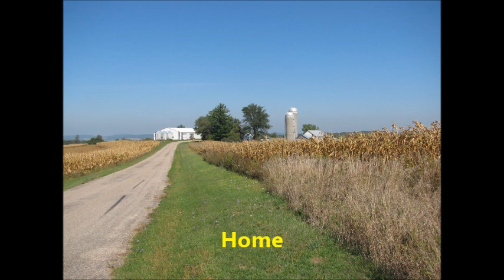Horseback riding 9 26 2013 in Wisconsin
It was very foggy this morning but was beautiful after about an hour or so.